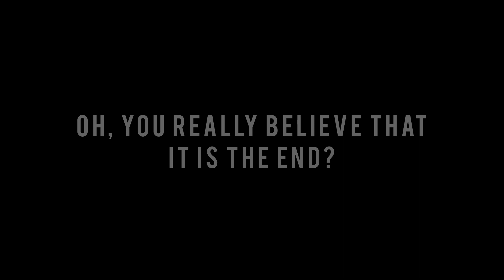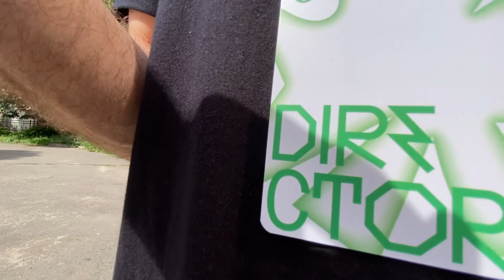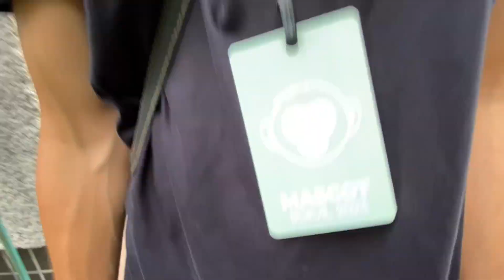MTV | DAY 1